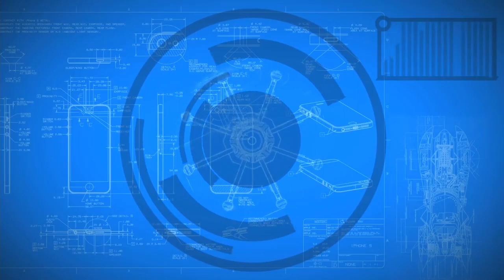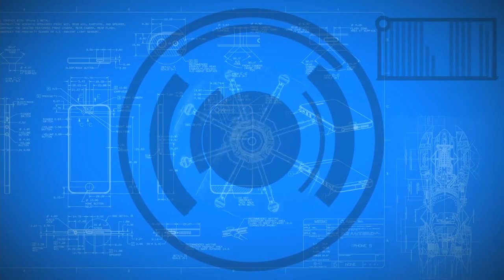Omission - Huma Huma (No Copyright Audio Video) Free to Use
Want to use our audio videos? Please put this in your video description: